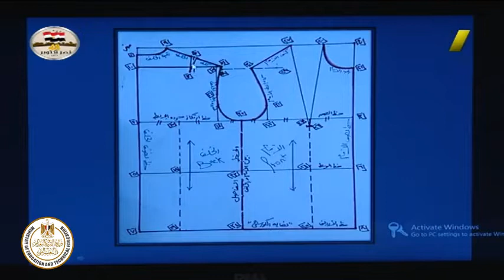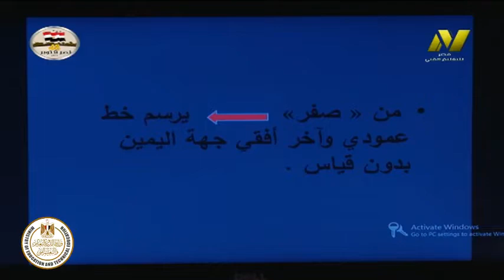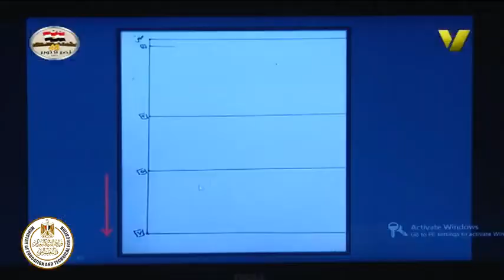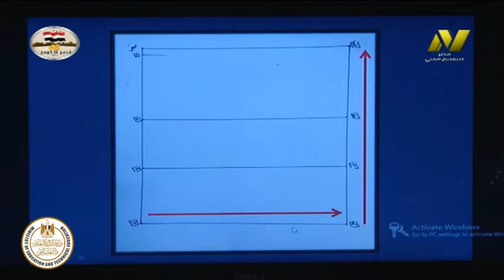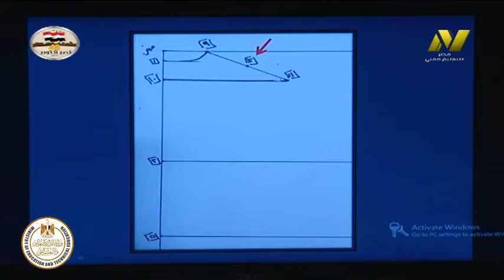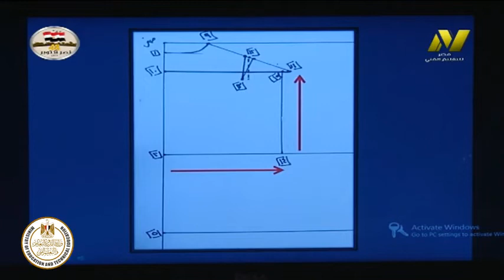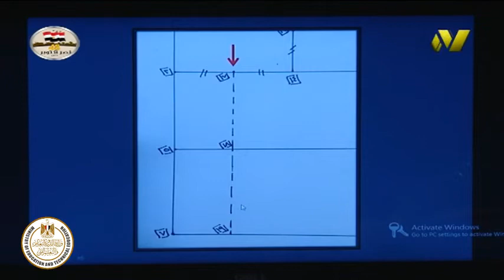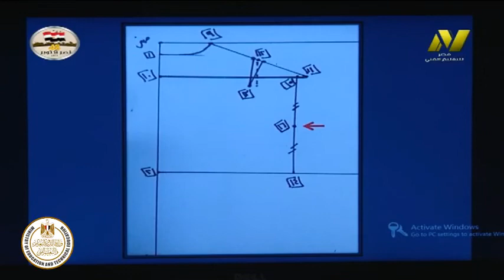الصف الثالث صناعى - ملابس جاهزة - رسم فنى - طريقة رسم الكورساج الحريمى - أ نهى عز الدين